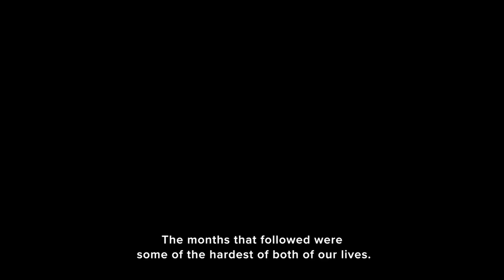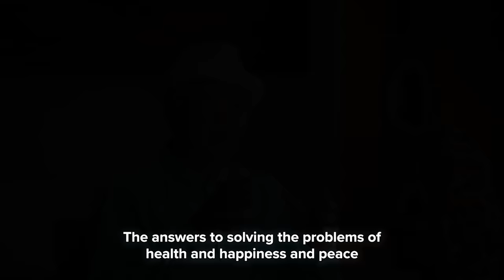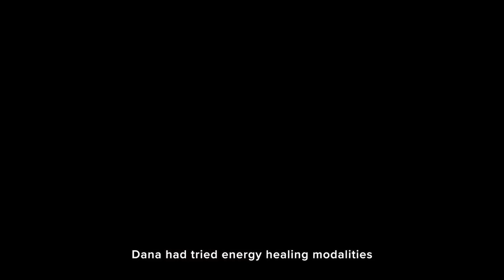LOVE HEALS: Using the Ancient Wisdom of Energy to Journey Within Documentary World Premiere Party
It's officially here—the premiere party for the documentary LOVE HEALS: Using the Ancient Wisdom of Energy to Journey Within! This is the world premiere of this documentary where you will get an exclusive 12-minute sneak peek of the film, hear from the filmmakers Dana and Krisanna and Executive Producer Ilchi Lee, and participate in a Q&A. Make sure you watch the full-length documentary